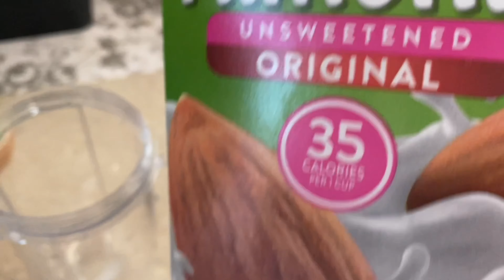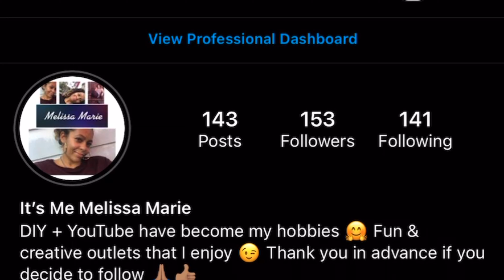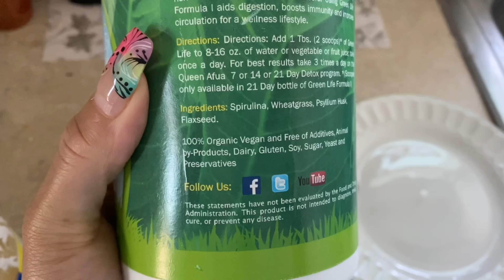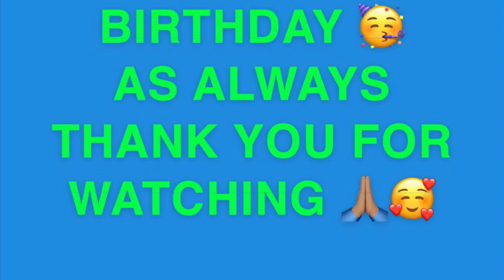Counting down to my Birthday ❗️ Vlogs 🎉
Hi guys! Another quick vlog ! I hope these aren’t too boring lol 😂 🤪🥴 Thank you for tuning in 🙏🏽🥰 I’m so excited for my Birthday and vlogging these days , leading up to it is so much fun 🥰‼️🥳🎉